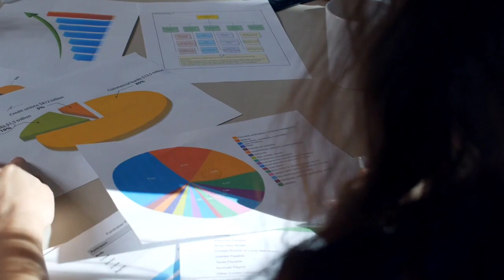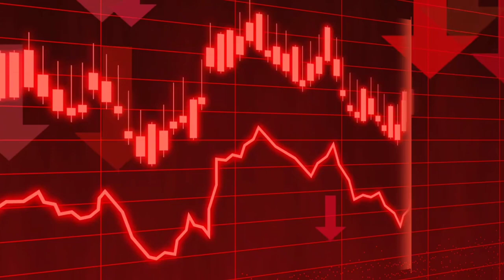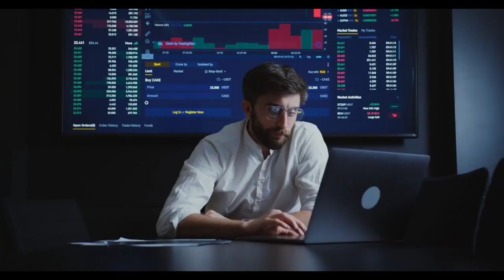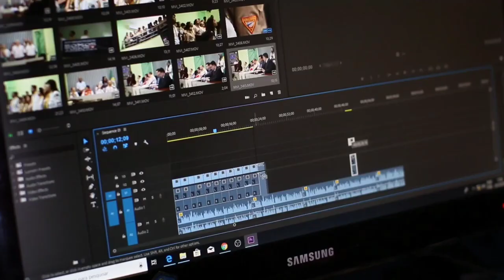Powerful Motivational video in Hind अगर ये कर सकते है तो तुम क्यों नहीं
अगर ये कर सकते है तो तुम क्यों नहीं    Powerful Motivational video in Hindi